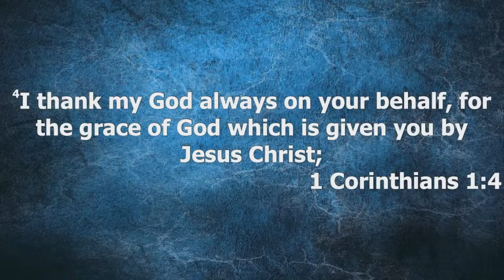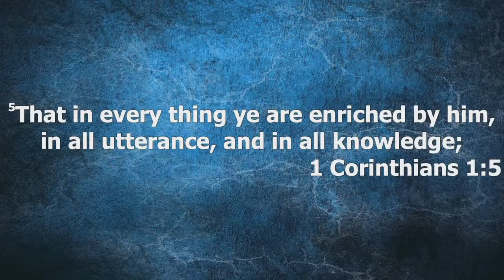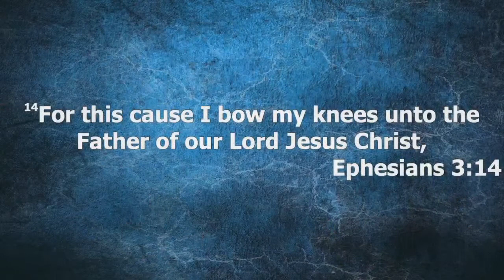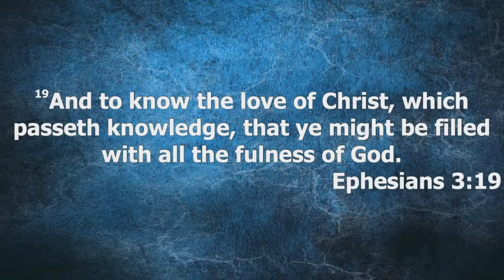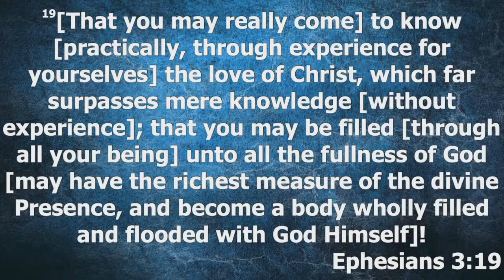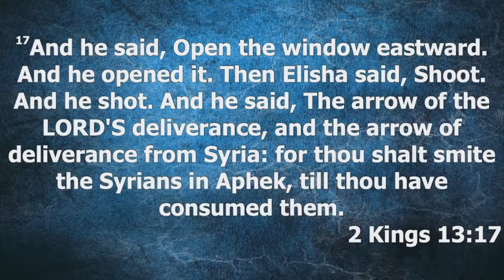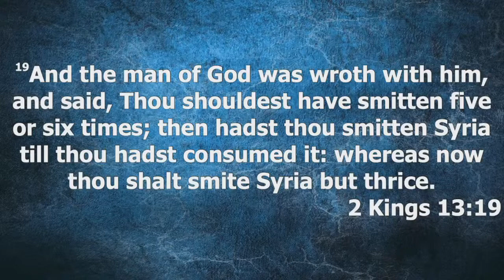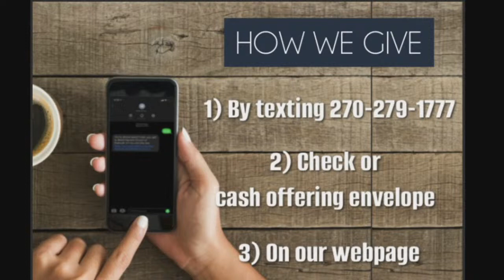Rev. Joel Siegel | Tuesday PM | Recognize & Respond